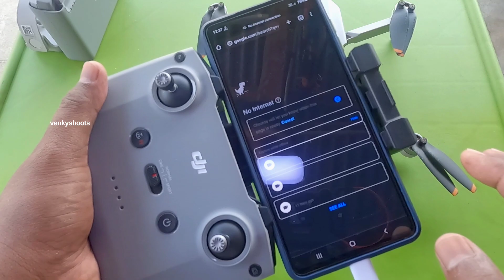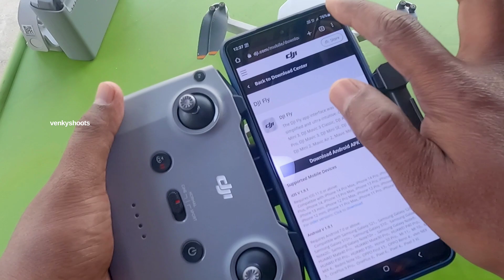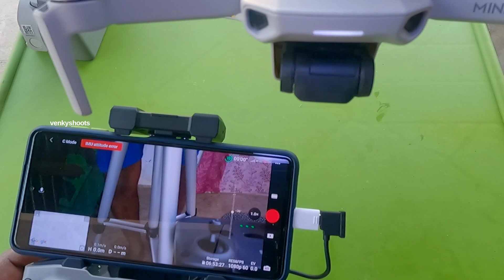How to Start a Drone In Telugu | How to Connect a Drone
How to Start a Drone | How to Connect a Drone | Drone Classes in Telugu | Drone Lesson-4| Dji Mini 2

Drone _ Dji Mini 2

Please.